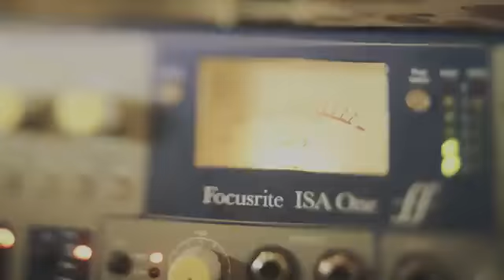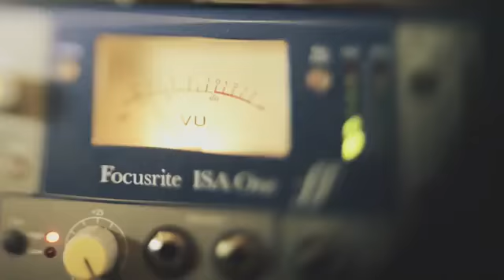BLOOD GANG UK LOADS Mungo's Hi Fi Gimme Gimme ft Kenny Knots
BLOOD GANG UK LOADS